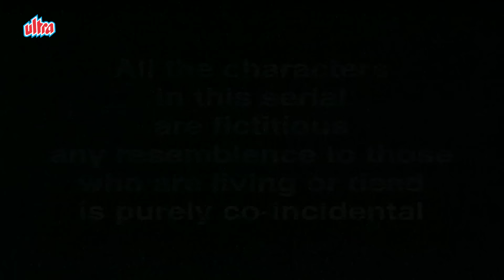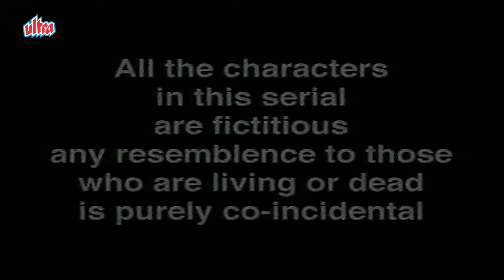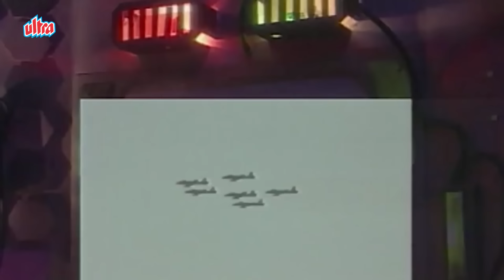वर्त्तमान शक्तिमान और किल्विष के बीच लड़ाई - Episode 116| Shaktimaan |90'S Superhero Hindi Web Series